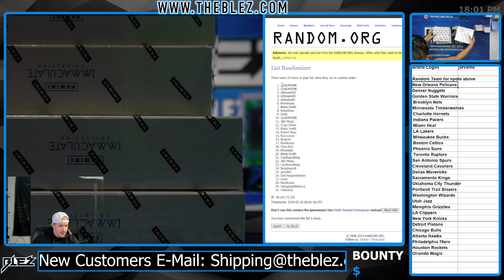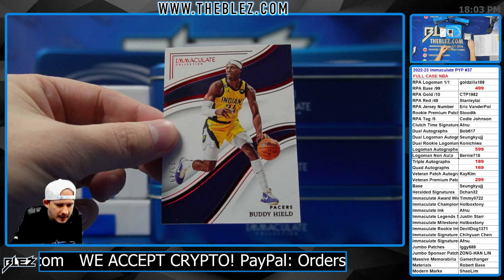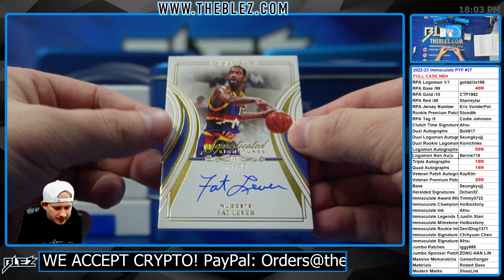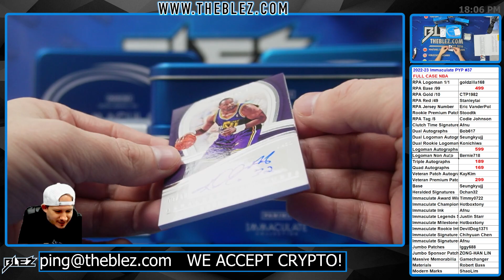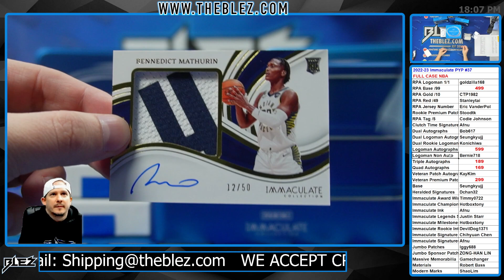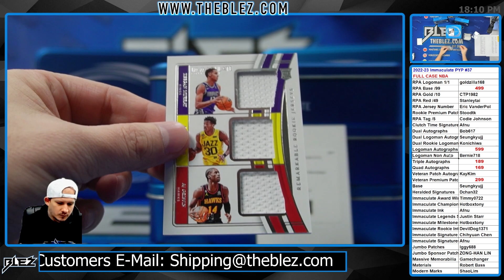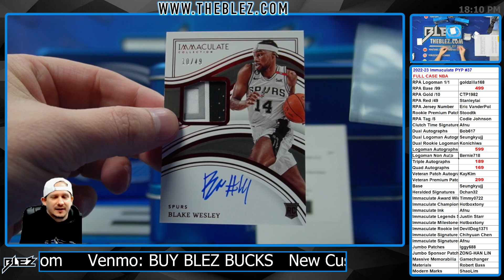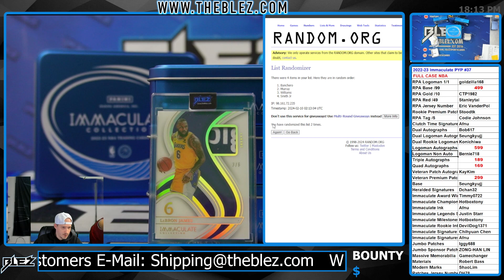2022-2023 Panini Immaculate Hobby FULL CASE BREAK #37 Pick Your Parallel